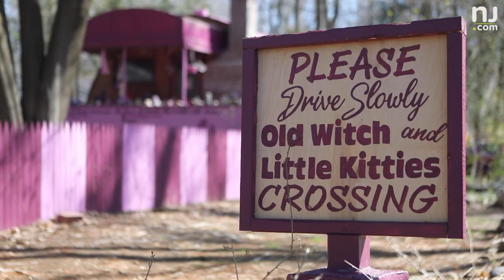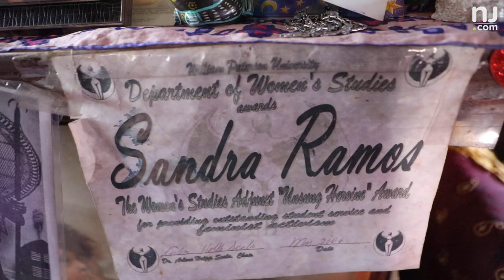Meet the “Purple Lady” who lives in a purple house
Sandra Ramos is colorful. The 80-year-old Ringwood resident lives in a purple house in the woods and is a tireless advocate for the health and safety of battered women. Have you seen N.J.’s “Purple Lady?” (Video by Andre Malok | NJ Advance Media for NJ.com)